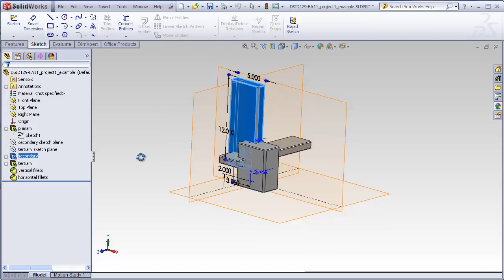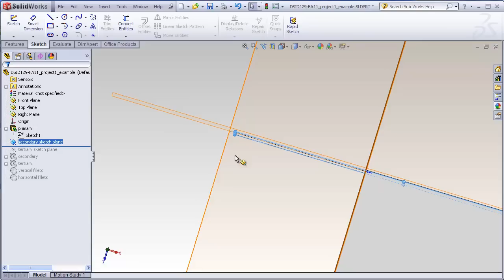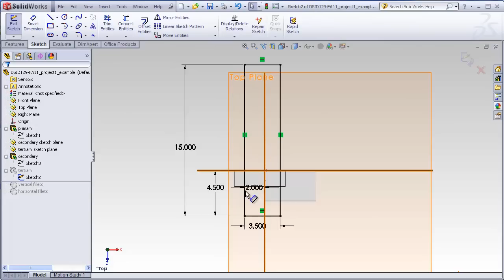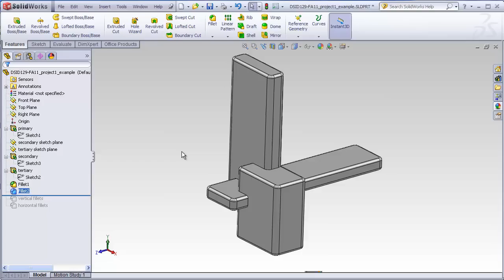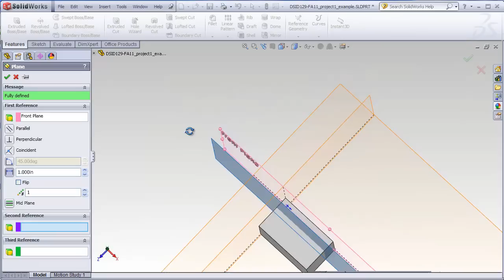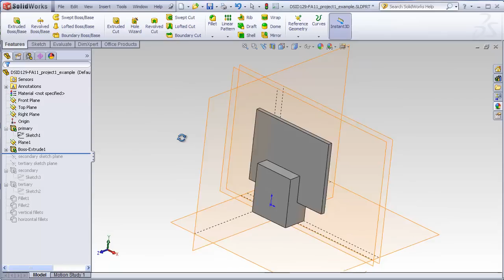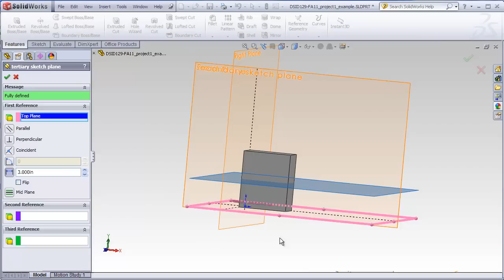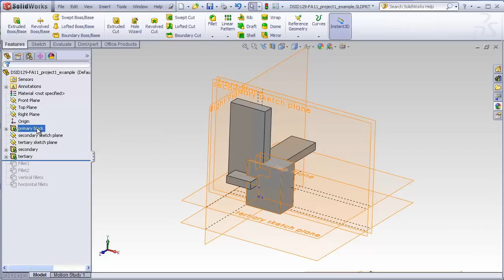DSID129, Solidworks Project 1, Rectilinear Construction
This video gives a detailed explanation for creating Project #1 for DSID129, San Jose State Industrial Design Program